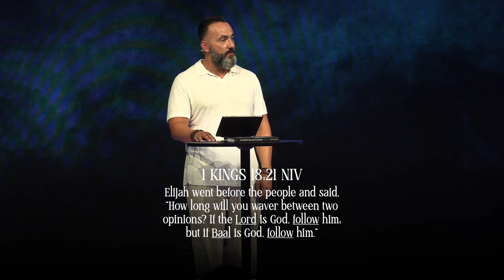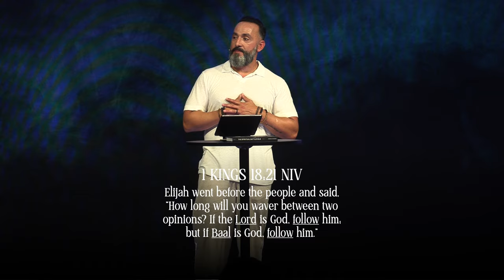The Return of the Gods | Battles & Breakthrough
Take the battle to the spiritual realm to dethrone every idol! Join us in our new sermon series, Battles & Breakthrough as we take the fight to new ground. It is more spiritual than you think, and it is time to get up and fight.